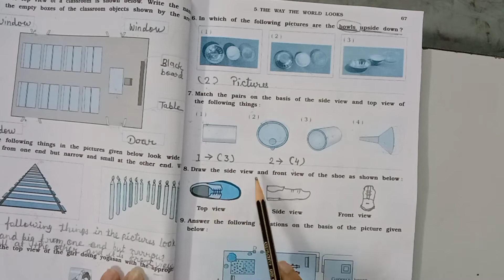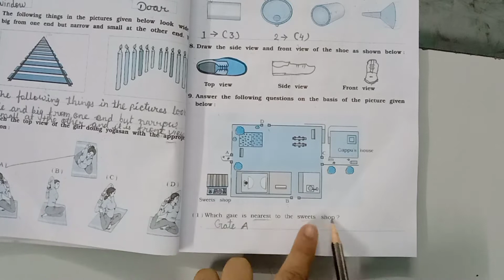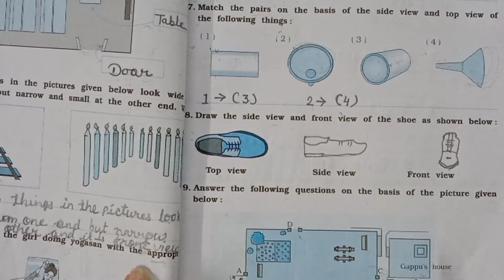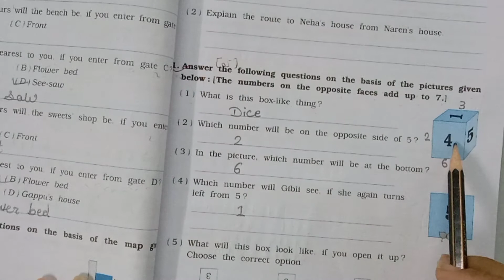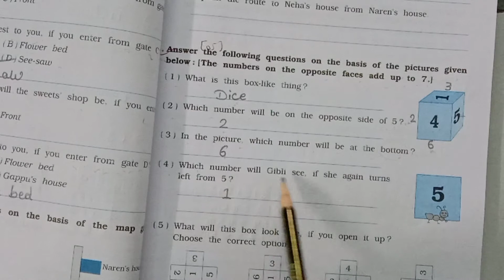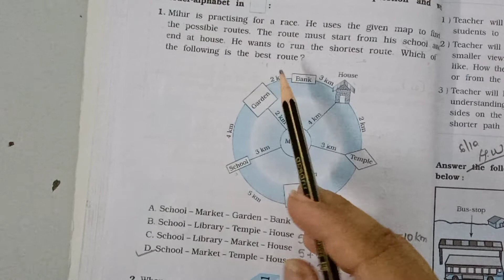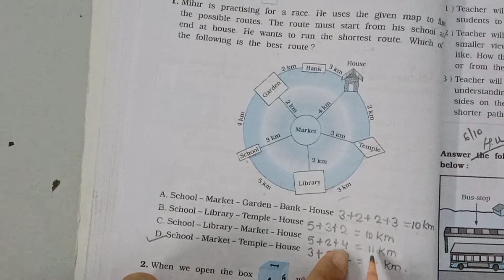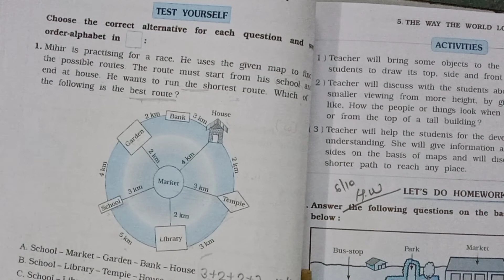9/10/20 std:4 maths (eng.med.)ch:5 w.b